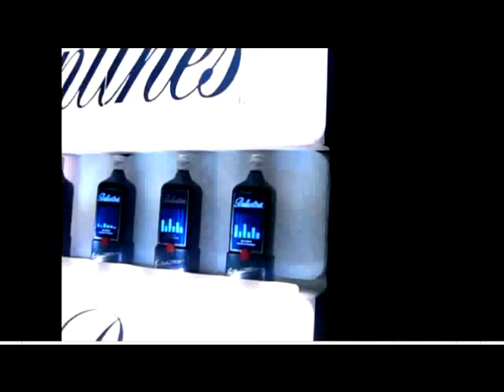🔥 Etiquette Bouteille Lumineuse Personnalisée Par Heart Jacking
Heart JacKing et Ballantines se sont associés pour la conception d'étiquettes de bouteilles lumineuses ballantines faites par nos designers 100% SELON LEURS SOUHAITS !

 Découvrez le rendu de ses étiquettes de bouteilles lumineuses personnalisées sur cette vidéo et arrêtez de réver, passez à laction ! Vous aussi concevez avec Heart JacKing vos propres étiquettes de bouteille lumineuses.